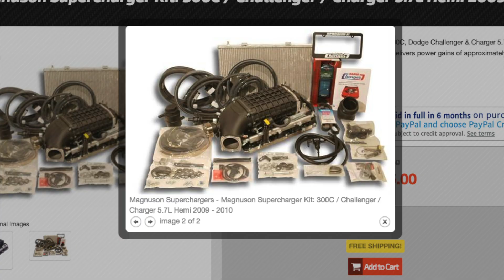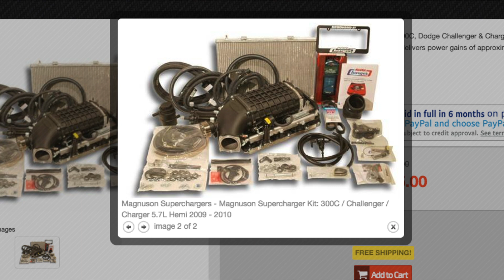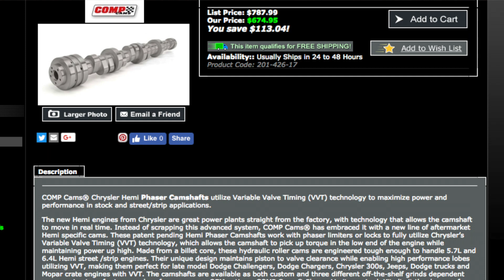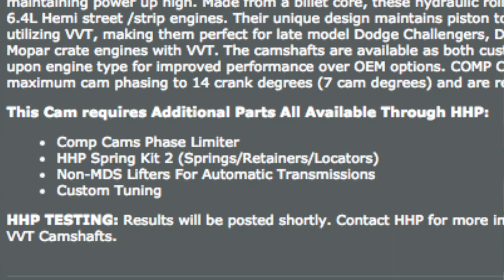Supercharger or CAM? NEXT MOD Ordered...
Supercharger or Cam the Charger 5.7L Hemi? in this I go over my next mod - A supercharger procharger or cam (comp cam 270, 274 or Greene Racing Cam). Find out whether I chose a supercharger or cam in this video.